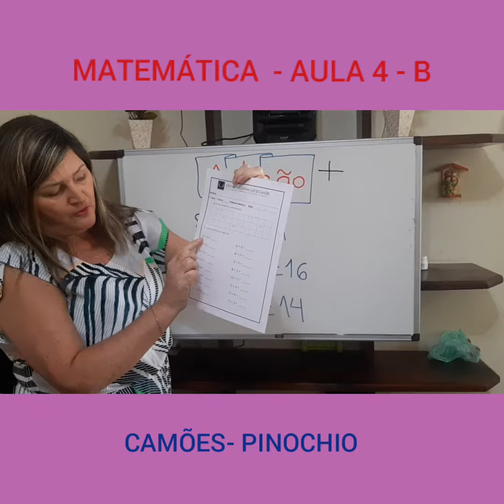Aula 04 B Matemática - 1° Ano - Professora Mônica Loureiro